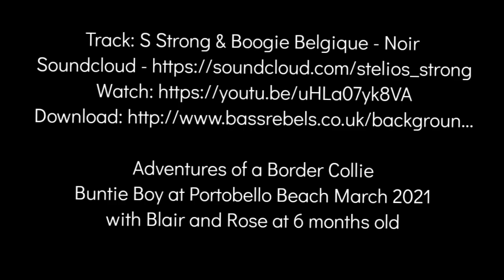Adventures of a Border Collie. Buntie Boy at Portobello Beach.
Track: S Strong & Boogie Belgique - Noir